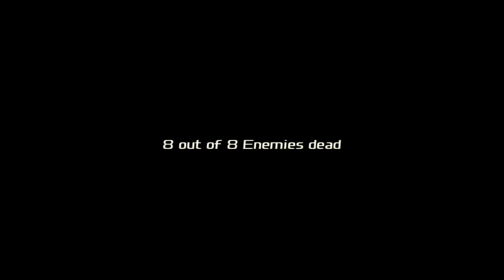The Good Son - Total Overdose